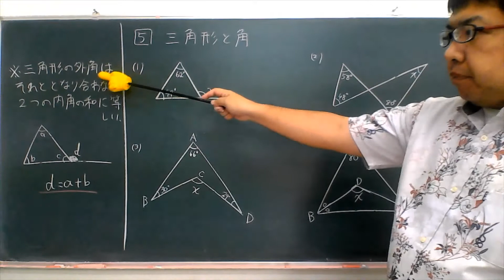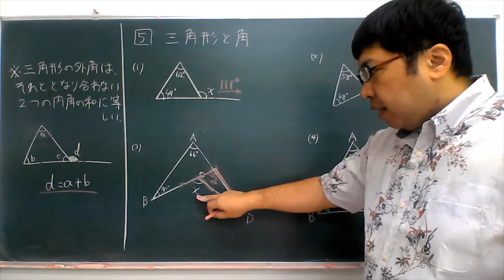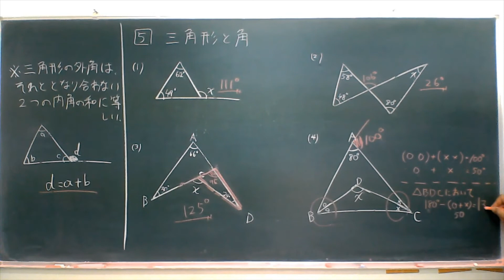平行と合同５